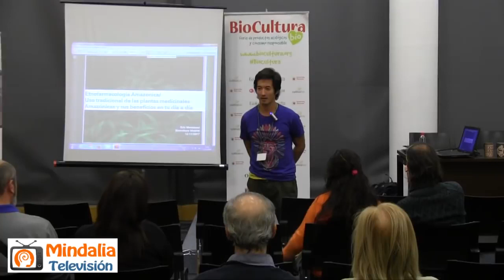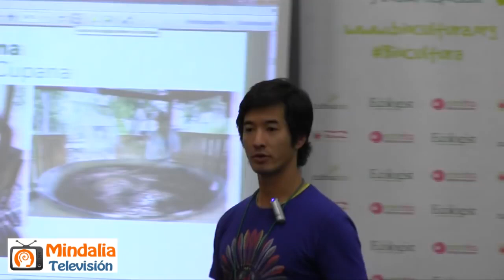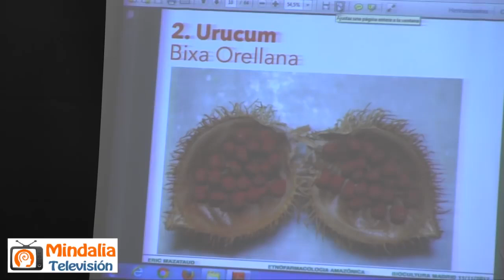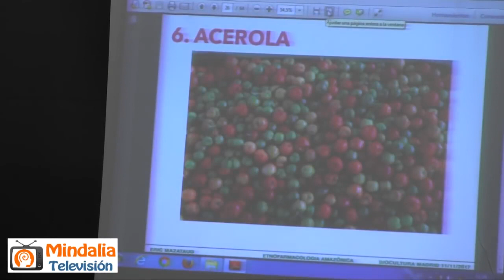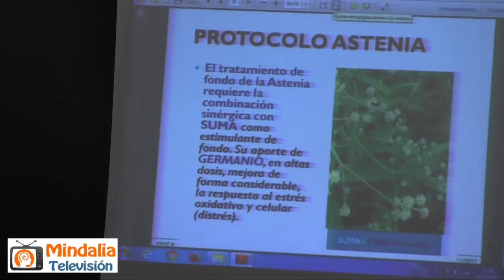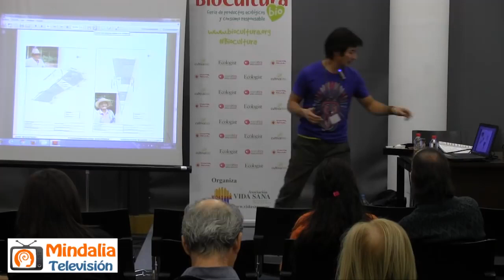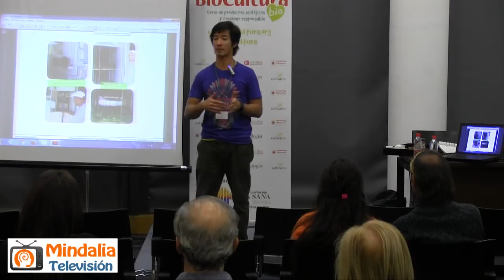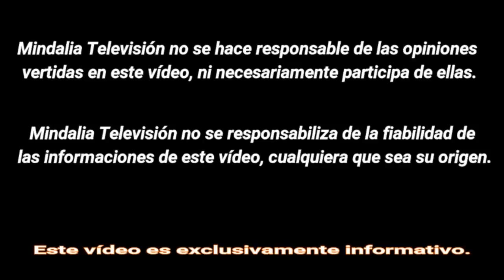Uso tradicional de las Plantas Medicinales Amazónicas y sus Beneficios, por Eric Mazataud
Uso tradicional de las Plantas Medicinales Amazónicas y sus Beneficios, por Eric Mazataud, en BioCultura Madrid, que tuvo lugar del 9 al 12 de Noviembre 2017.